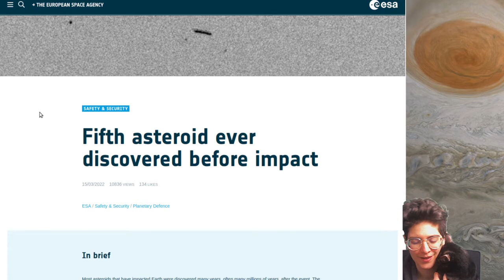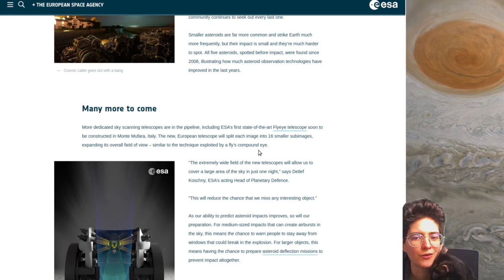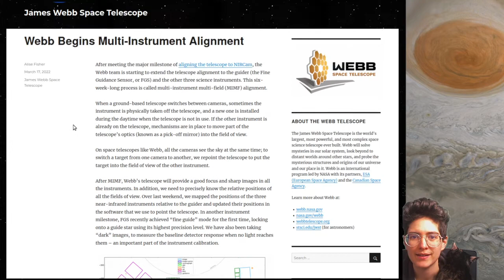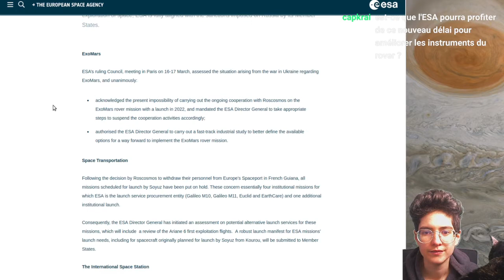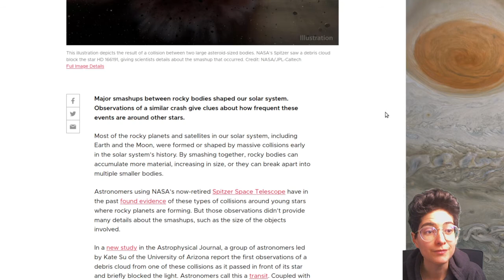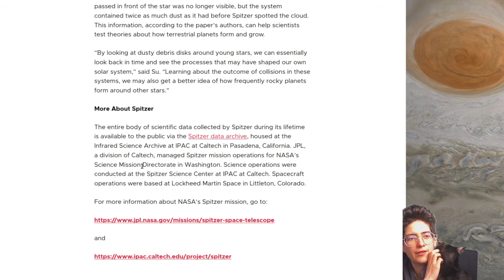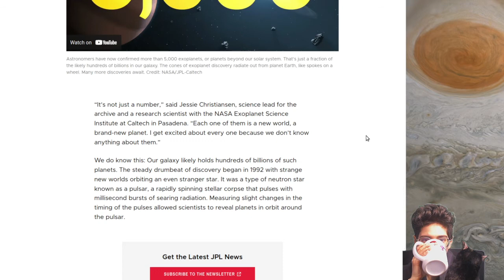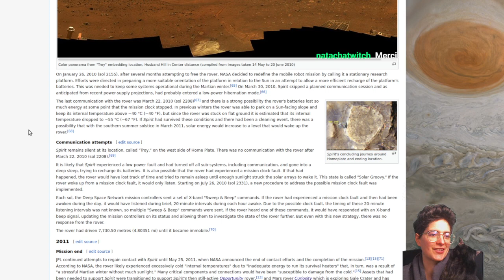Revue de presse du 22 mars 2022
Bisous 💕